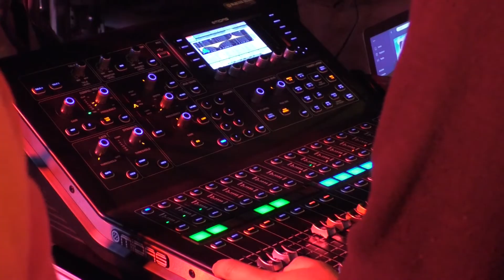HERRERÍA CENTRO DE LA FIESTA LGTBI DE CONIL - 17JUN2019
El entorno de la calle Herrería se convertía en el centro de la festividad reivindicativa del orgullo del colectivo LGTBIQ que supo atraer a un numeroso público con actuaciones musicales y otras actividades.